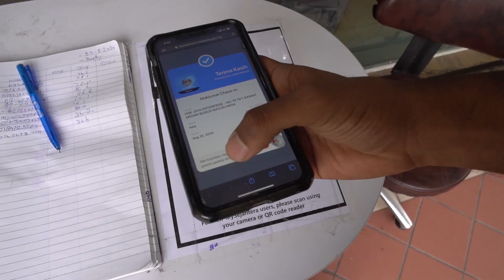TATTOO PRANK ON BROWN PARENT(GONE WRONG)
I PRANKED MY BROWN PARENTS AND THEY ALMOST THROW ME OUT OF HOUSE.